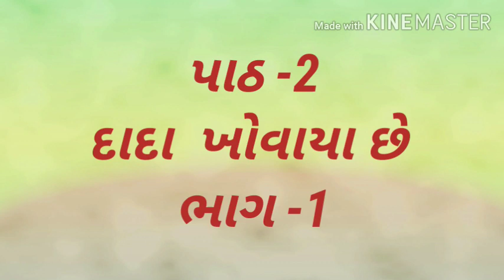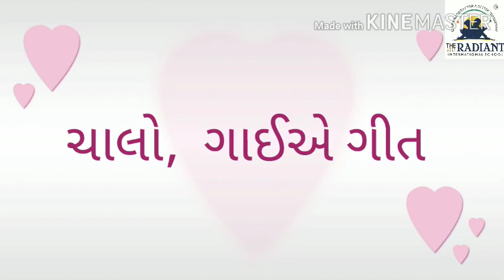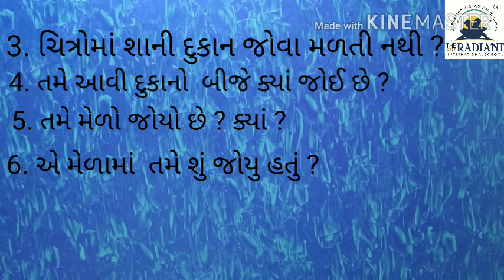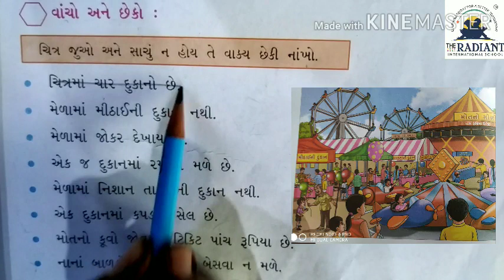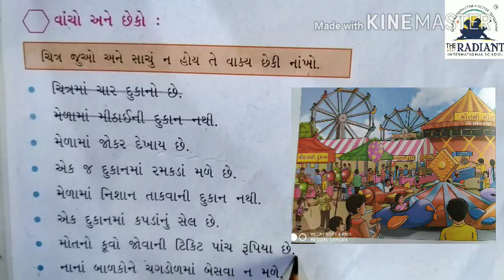GUJ MED STD 2 SUB KALLOL પાઠ 2 ભાગ1